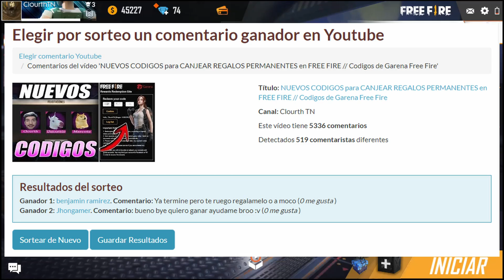COMO CONSEGUIR TODOS los *CARAMELOS de CALABAZA* en FREE FIRE // NUEVO EVENTO de HALLOWEEN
COMO CONSEGUIR TODOS los *CARAMELOS de CALABAZA* en FREE FIRE // NUEVO EVENTO de HALLOWEEN -- Chicos no os podéis perder el vídeo de hoy, voy a explicar como conseguir todos los token de Calabaza que necesitas para el nuevo evento de HALLOWEEN de Garena Free Fire, y así poder canjear todos los regalos de este mega evento, espero que os guste el vídeo xD